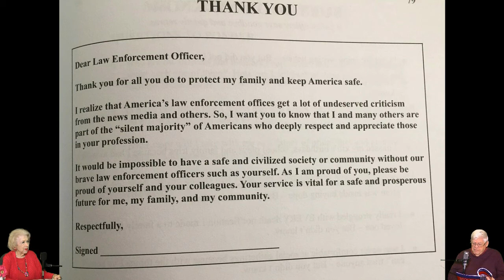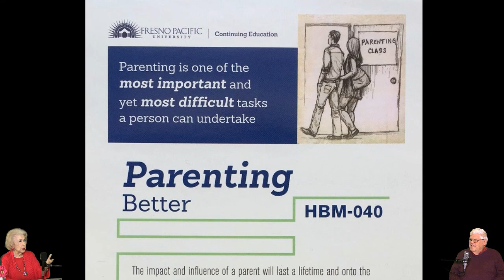Dr. Allan Hedberg, author of "Heroes in Blue"